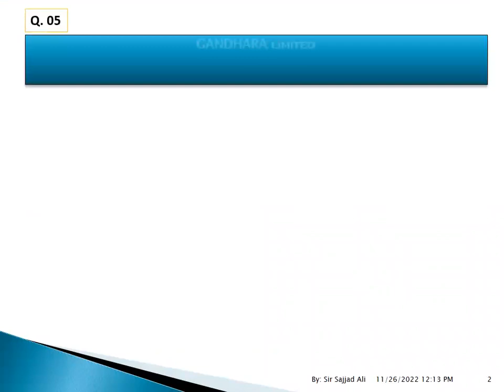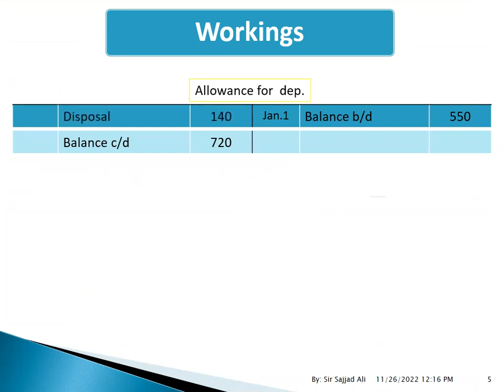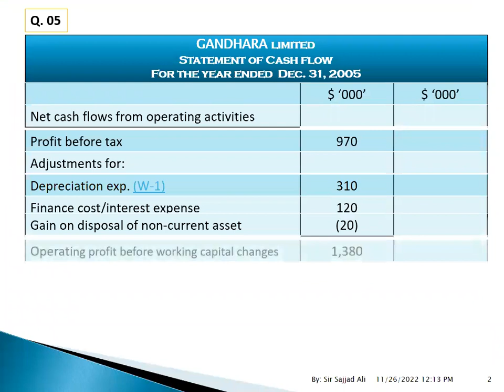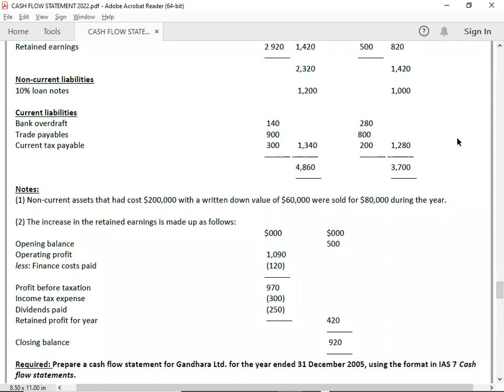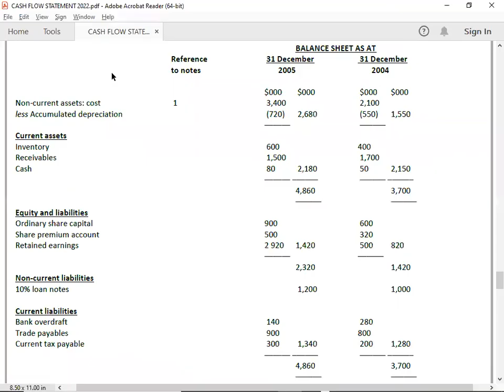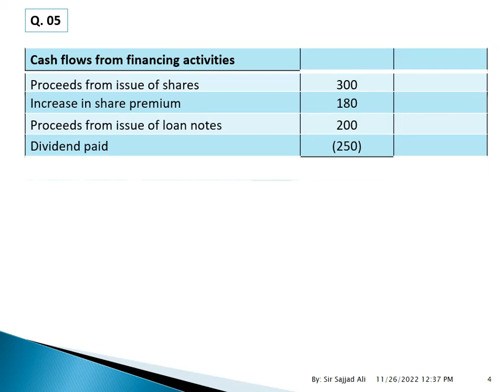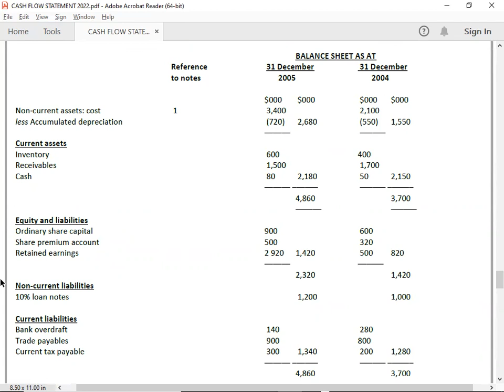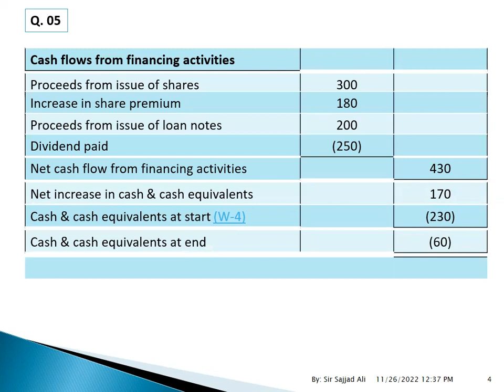CASHFLOW STATEMENT - 3/8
ACCA F3 CASHFLOW STATEMENT - 3/8